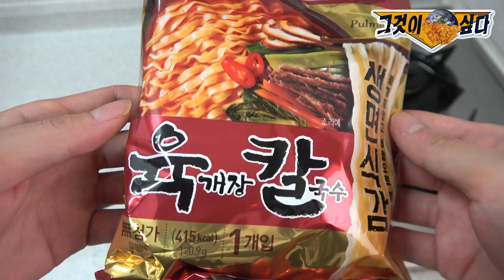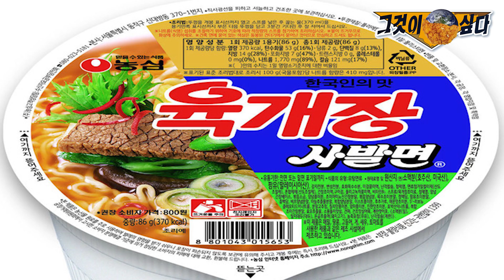안 튀기니까 맛있다고 광고하길래 튀겨버렸습니다!!! Fried MUKBANG